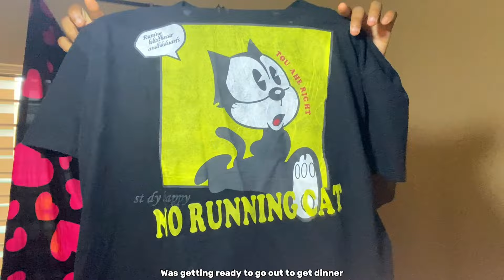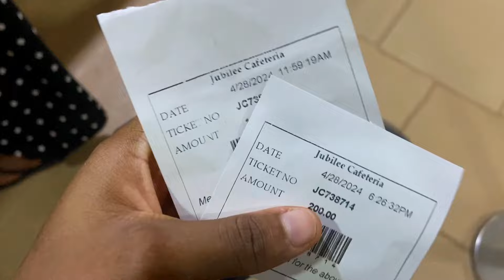VLOG: WEEKEND IN MY LIFE + SATURDAY RESET VLOG + A TIRED STUDENT